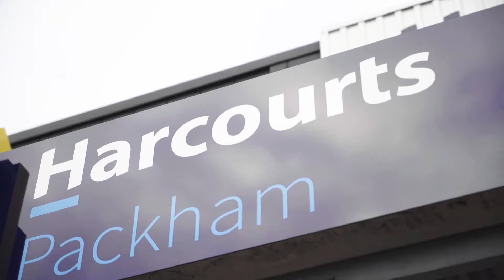Welcome to our Blackwood Office | Harcourts Packham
Positioned in the gorgeous community hub of Blackwood, our local team are available to assist with any of your Real Estate needs. Come and drop in for a coffee at Level 1, 239A Main Road, Blackwood.